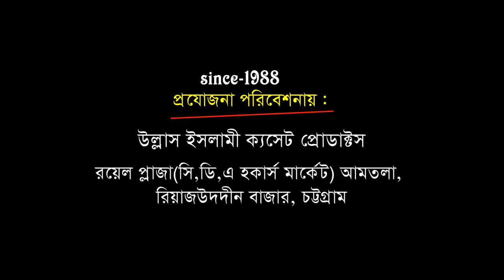বাংলার সেরা মিথ্যুক কারা | মুফতি হাসান আল আজহারী। Mawlana Hassan Al_Azhari | Ullash Icp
Linkdin Link